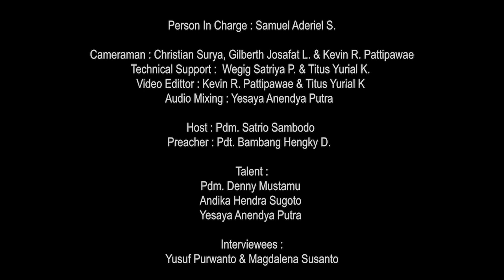KuasaNya Tak Terbatas // 2 November 2020 // Yusuf Purwanto & Magdalena Susanto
Bpk. Yusuf Purwanto dan Ibu Magdalena Susanto merupakan pengusaha di kota Salatiga yang memiliki bisnis yang bergerak di bidang penjualan bahan kue.
Sejak remaja Bpk.Yusuf sudah aktif melayani Tuhan. Pengalaman demi pengalaman Tuhan ijinkan beliau alami untuk memproses kehidupannya. Menjadi seorang TKI di luar negeri sampai menjadi pedagang kaki lima pernah beliau jalani. Hal ini membuatnya menjadi seorang pekerja keras.
Walaupun berasal dari keluarga yang cukup mampu tidak serta-merta membuat Bpk. Yusuf mengandalkan orang tuanya namun sebaliknya pada saat mengawali kehidupan berumah tangga, Bpk. Yusuf dan Ibu Magdalena memilih memulai segalanya dari bawah. Bpk. Yusuf merintis usaha dengan berjualan es campur kaki lima menggunakan gerobak sedangkan Ibu Magda berjualan bahan kue di sebuah kios berukuran 2x2 m2.
Berkat ketekunan, kerja keras dan kesetiaan mereka Tuhan memberkati kehidupan mereka dengan caraNya yang ajaib. Di balik kesuksesan toko Cozy Mart saat ini, ada banyak cerita dan pengalaman luar biasa yang Bpk. Yusuf dan Ibu Magdalena alami bersama dengan Tuhan. Bahkan dimasa pandemi seperti saat ini Tuhan terus membuktikan pemeliharaanNya.

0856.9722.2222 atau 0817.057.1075